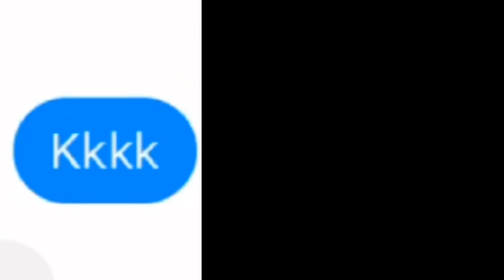Histórias HILÁRIAS de @LKZINHU Con PASTEL - Storytime